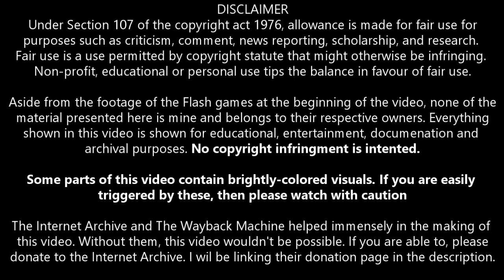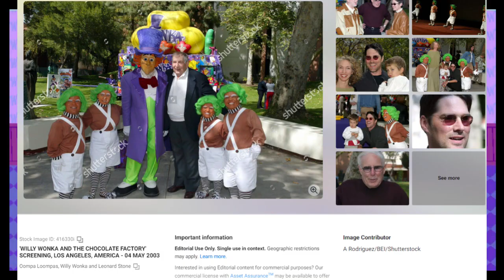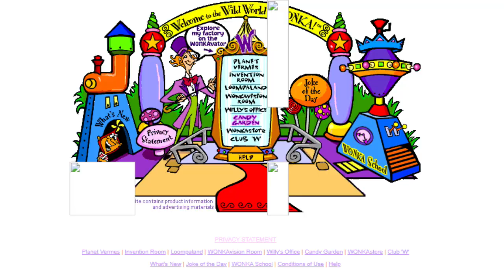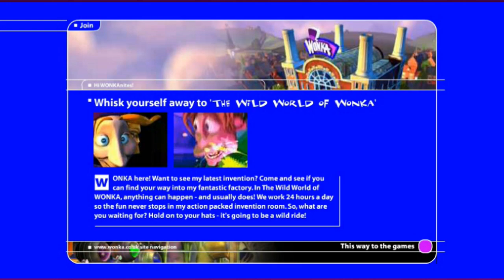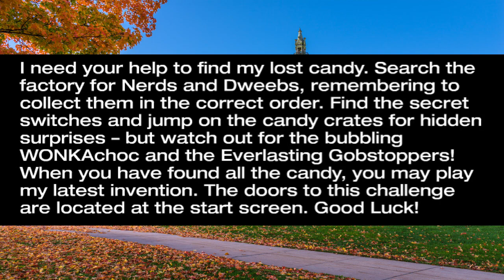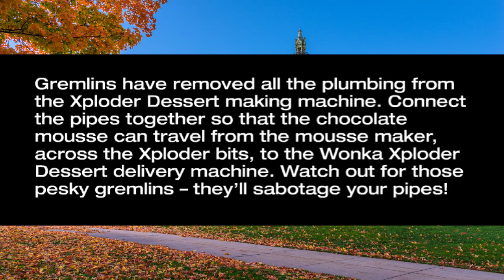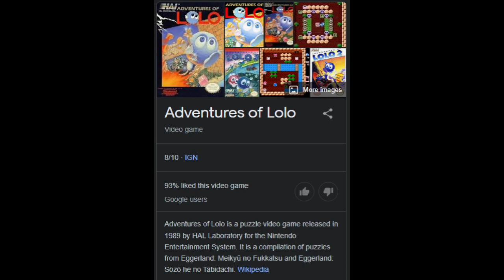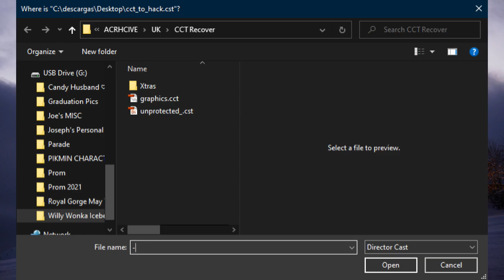The Willy Wonka Flash Games You'll NEVER Be Able to Play - WONKA UK Games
We all remember Nestle's old WONKA company and the shoddy but fun flash games they used to have on the cooperate website. However, things were far different in the UK: They had their own website in the UK (WONKA.co.uk) and they even had they're own exclusive shockwave games! What were these games like? Watch and find out!

Lost in the Clouds (Rescue Mission) - RayMan Legends
Fortress - Yoshi's New Island
Cold Odyssey - Kirby Triple Deluxe
Pinwheel Circus - Five Nights at Freddy's World